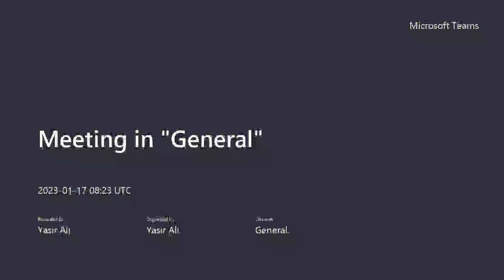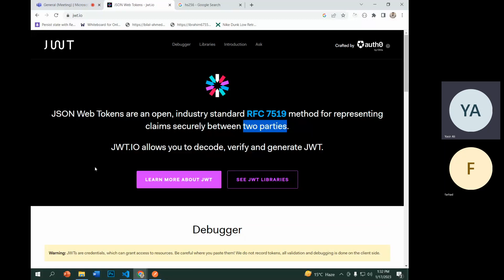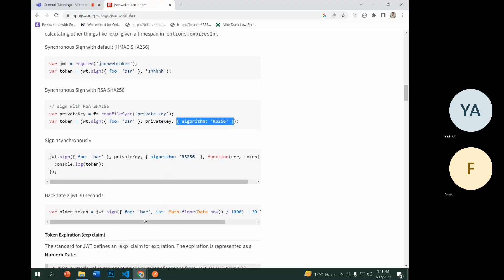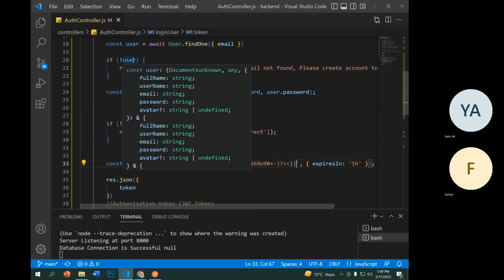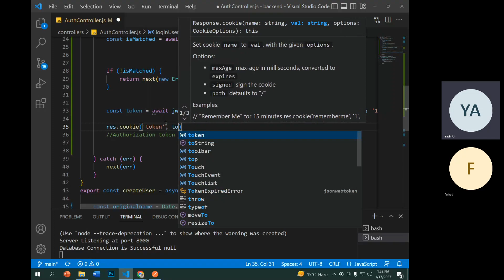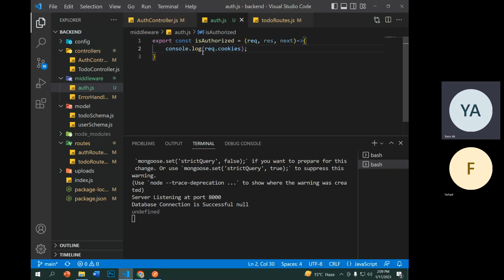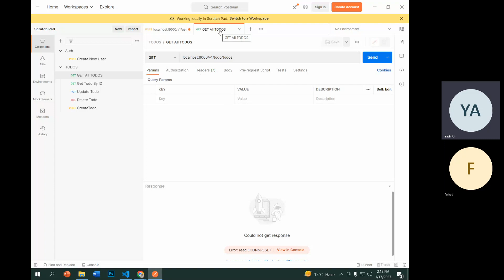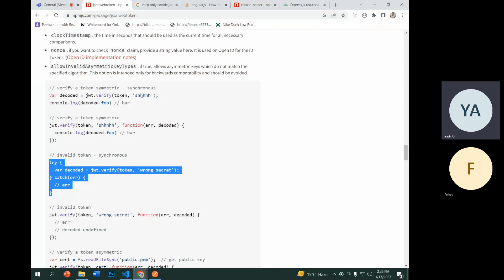Authentication and Authorization Using JWT (JSON Web Token)